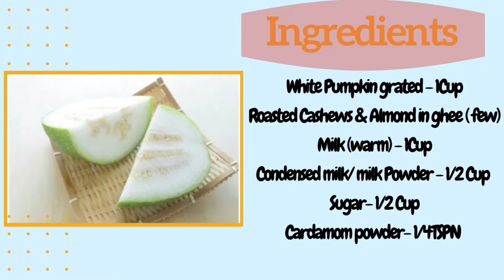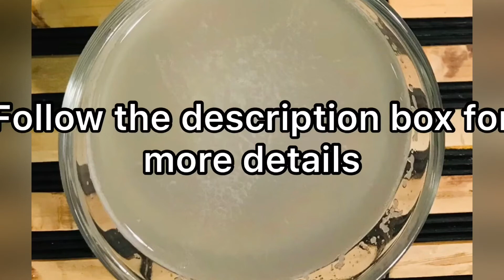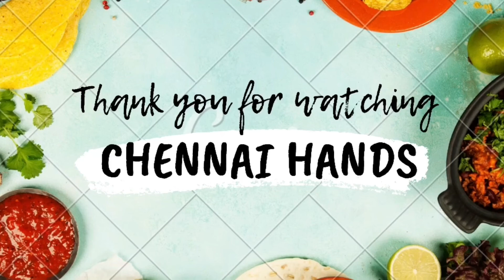Pumpkin Halwa recipe | Kumbala Kai Halwa | Boodu kumbalakai |Chennai hands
Pumpkin milk halwa recipe:
Ingredients:
White Pumpkin grated (squeeze & separate Water) - 1Cup
Roasted Cashews & Almond in ghee ( few)
Milk (warm) - 1Cup
Condensed milk/ milk powder-1/2 Cup
Sugar- 1/2 Cup
Cardamom powder- 1/4TSPN

Method:
Heat Pan- Ghee 2TBSPN
Add grated pumpkin- 1Cup
Keep stirring till the extra moisture ( water) in the pumpkin is absorbed.
Add Milk (warm) - 1Cup
Add Condensed milk- 1/2 Cup
Add Sugar-1/2 Cup , Cardamom & roasted nuts.
Stir until Perfect consistency.
Pumpkin halwa ready to serve!

Pumpkin juice:
To the extracted juice
Add lemon juice 1TBSPN
Salt a pinch (optional)

Benefits of white Pumpkin juice in weight loss:

1. Low in calories: Pumpkin juice barely has any calories, because pumpkin itself is extremely low in calories. A 100 gm of the veggie contains a mere 26 calories, as per USDA data. Moreover, pumpkin juice fills you up and keeps those pesky hunger pangs away.
2. Fat free: A 100 gm pumpkin contains a mere 0.1 gm fat (as per USDA data), so pumpkin juice is practically fat-free. This makes pumpkin juice an ideal weight loss drink, for when you need to replenish your body fluids after a workout.
3. Aides Digestion: A healthy digestive system is key to weight loss and pumpkin juice ensures healthy digestion and keeps away constipation due to its laxative properties.
4. Fights Inflammation: The presence of Vitamin C and beta carotene means that consuming pumpkin juice keeps inflammation away, which ensures a healthy weight loss. Vitamin C also ensures that infections are kept at bay, making your weight loss journey an easier one.